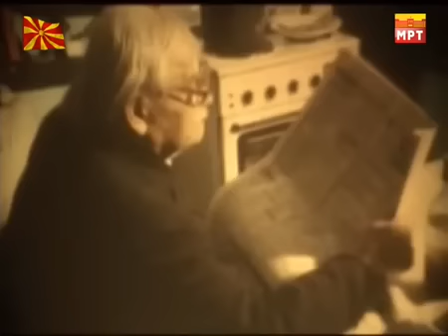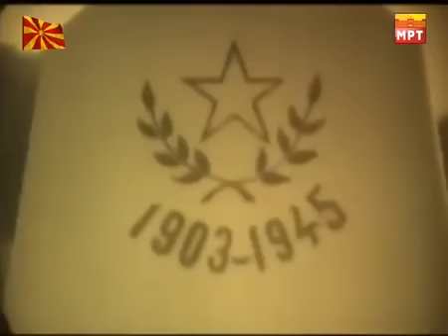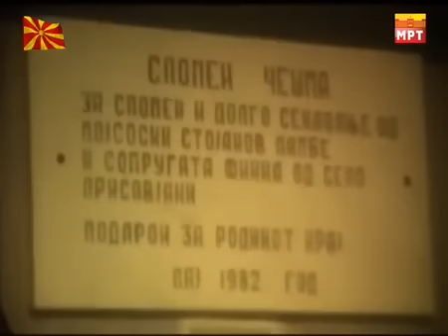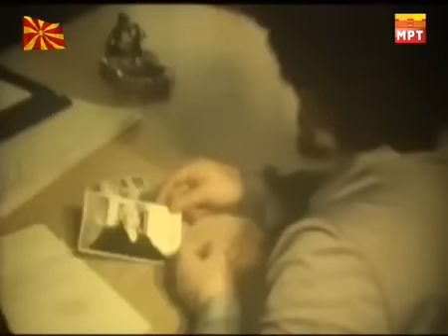Последниот илинденец - Дедо Ламбе Мојсоски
Сведоштвата на еден илинденец - Дедо Ламбе